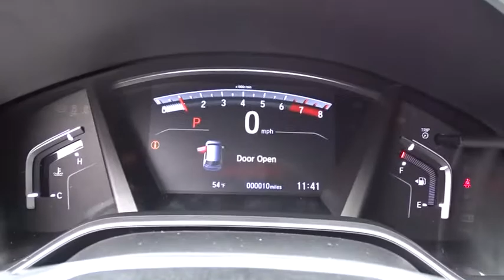2018 Honda CR-V San Antonio, Austin, Houston, Boerne, Dallas, TX H182907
2018 Honda CR-V

Gunn Honda
14610 IH-10 W

Safety equipment includes: ABS, ABS, Traction control, Traction control, Curtain airbags...Other features include: Bluetooth, Bluetooth, Power locks, Power locks, Power windows... The 2018 Honda CR-V features 4 trims that maintain the elite-status of this classic trendsetting SUV. The CR-V is sharp with distinctive head-and taillights and sporty, sculpted panels create a design that is set to raise the bar for the SUV family. The Active Shutter Grille perfectly complements the redesigned fascia while also making for increased aerodynamics while cruising  making the most of your fuel efficiency. Boasting sophisticated materials and innovative touches like the available leather-trimmed seats with drivers seat memory, the interior signals refinement and luxury. Upgraded technology includes digital instrument cluster keeps you informed, with features like the all-new Driver Attention Monitor, an audible and visual alert that can detect drowsy driving behavior. From an available 190-hp turbocharged engine to Real Time All-Wheel Drive, this is an incredibly adaptable and capable SUV. The available Real Time All-Wheel Drive with Intelligent Control System offers excellent handling on rough roads and in snowy conditions, keeping you safe and sound even when adventure calls. Make your CR-V the one to do it all with easy Fold-Flat 60/40 Split Rear seating to accommodate whoever or whatever youre taking with you. The CR-V puts eyes on the back of your head with the available Multi-Angle Rearview Camera: choose from three different angles and get a better view of what's behind you every time you shift to reverse.